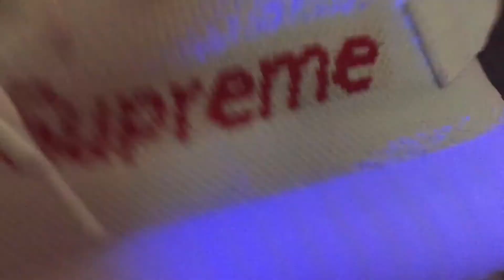Adidas Yeezy boost v2 white supreme (mksole.cn)